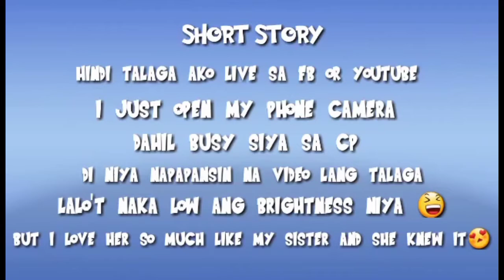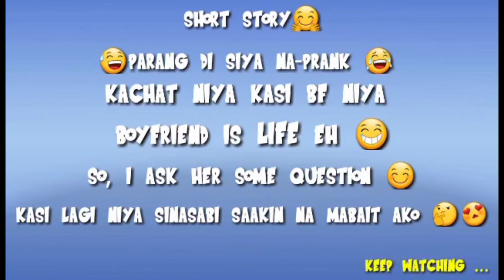I SIMPLY PRANK MY BESTFRIEND, THAT I'M LIVE IN FB/YOUTUBE | LAUGH WITH BOK 😂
PARA SA MGA GUSTONG GUMAWA NANG KANILANG MGA VIDEOS AT GUSTO I EDIT ITO PARA SA INYO

EDITING APPS I'M USING KINEMASTER

FOR MORE KARAGDAGAN TIPS, GUSTO MONG MAG DOWNLOAD NANG VIDEOS/MUSIC FROM YOUTUBE JUST GO TO THIS LINK AND COPY THE URL FROM YOUTUBE

_____________________________Bok